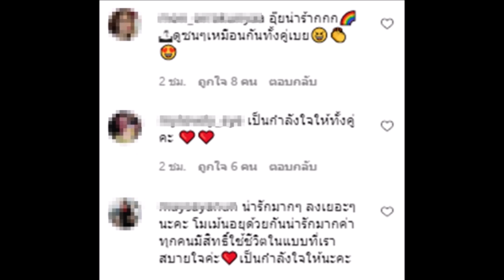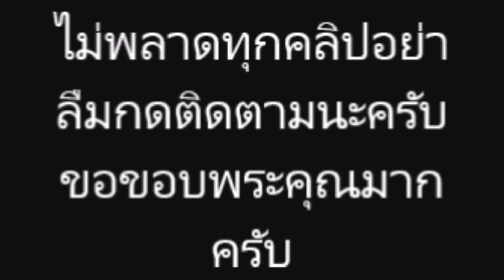ชาวเน็ต เขาว่ายังไง แต้ว ณัย ผลัดกัน อวดรูป คู่ สุดฟิน แฟนๆ แห่ชม สบายตาไร้เม้นต์ ขยะก่อกวน